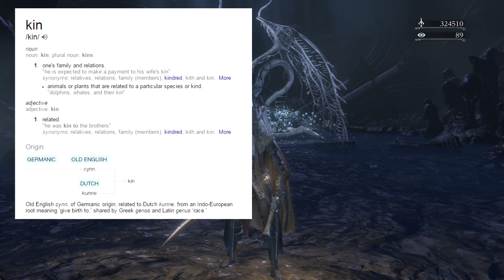Bloodborne, Let's Talk Lore #22: Altar of Despair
See below for navigation timestamps, links, and references:
0:00:00 – The Orphanage
0:08:41 – Altar of Despair
0:13:30 – Ebrietas: Great One or Kin?
0:29:00 – Ebrietas: Daughter of the Cosmos
0:34:00 – Ebrietas and the Oort cloud
0:35:48 – How runes work by BlackhawkRogueNinjaX
0:42:16 – Viewer comments